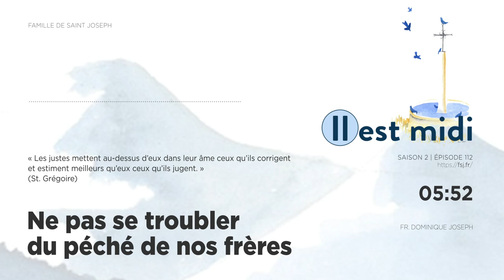Ne pas se troubler du péché de nos frères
Saison 2 Épisode 112 - Ne pas se troubler du péché de nos frères
« Les justes mettent au-dessus d’eux dans leur âme ceux qu’ils corrigent et estiment meilleurs que ceux qu’ils jugent. » (St. Grégoire)

L’amour propre qui rend insupportable le péché qu’on a commis, conduit à ne pas supporter le péché des autres. La compassion qui devrait venir au lieu de l’indignation naît dans un cœur humble.